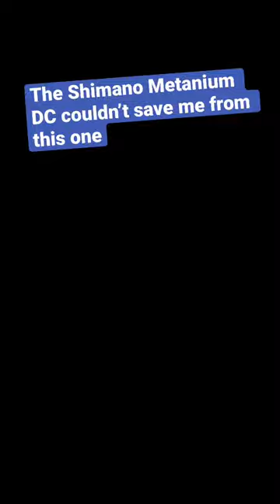This is how you mess up a nice day of bass fishing!